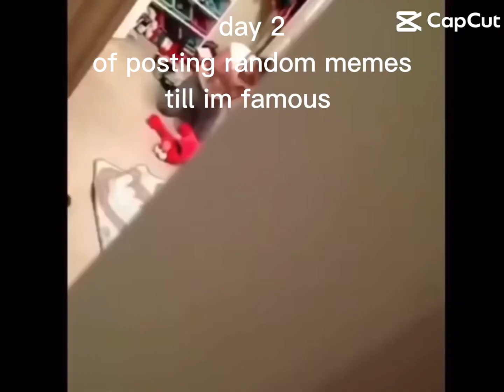Posting memes until 200 hundred subs